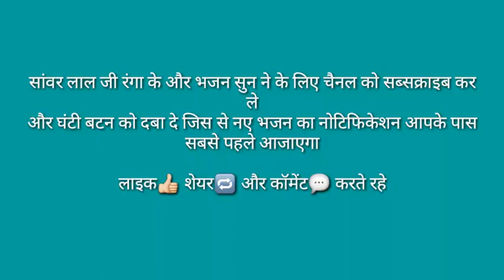सबसे ज्यादा फेमस होने वाला भजन ।टाबरिया तो दौडया दौडया थोरी गोदी आवे।Sanwar Lal ranga (ghota mharaj)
टाबरिया तो दौडया दौडया थोरी गोदी आवे

गायक - सांवर लाल रंगा घोटा महाराज
बीकानेर

और घंटी बटन को दबा दे जिस से नए भजन का नोटिफिकेशन आपके पास सबसे पहले आजाएगा

लाइक शेयर और कॉमेंट करते रहे

bhakti bhajan
भक्ति भजन
bhakti bhajan
Sanwar Lal ranga bhajan
ghota maharaj
ghota maharaj bhajan
भक्ति भजन
सांवर लाल रंगा भजन
घोटा महाराज
घोटा महाराज भजन